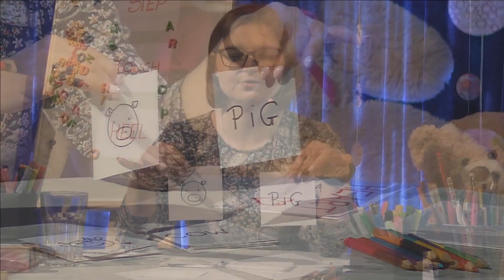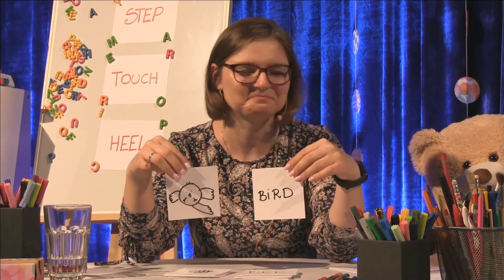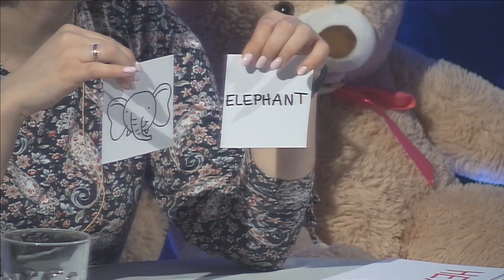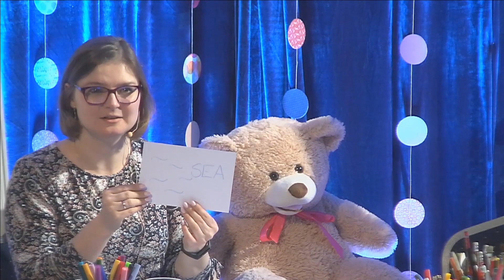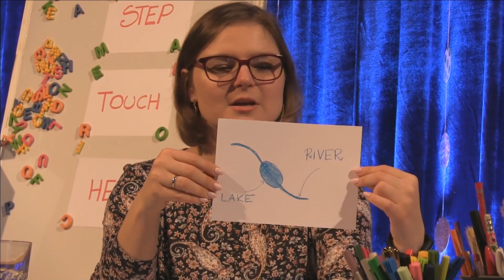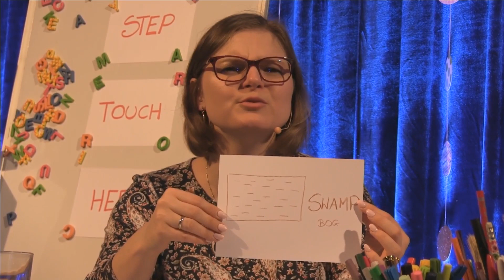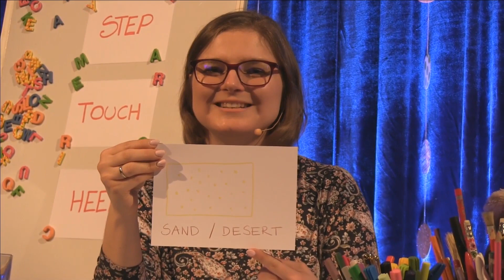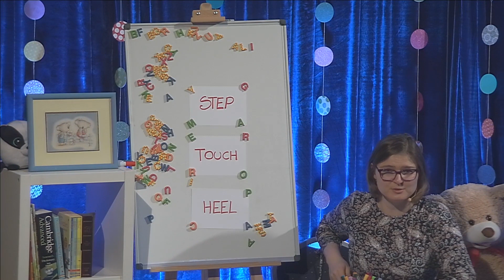Angielski dla dzieci | Lekcja podsumowująca (1) | [21.03.2020]